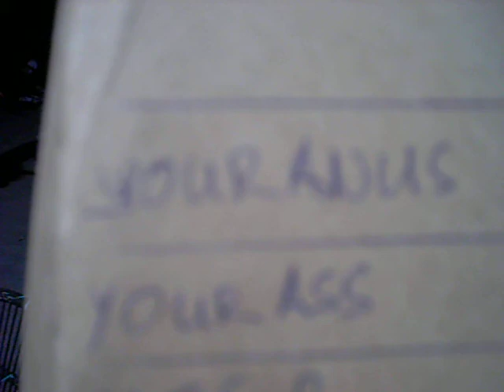Playing Pennis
Backpackers nothing else better to do than inventing games with pans & a tennis ball...